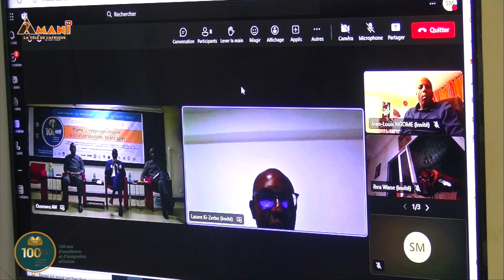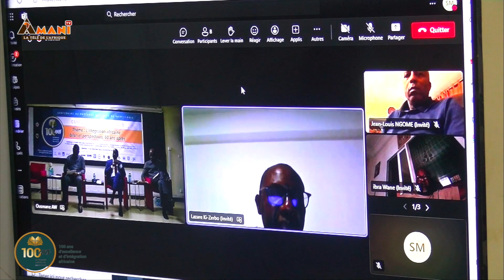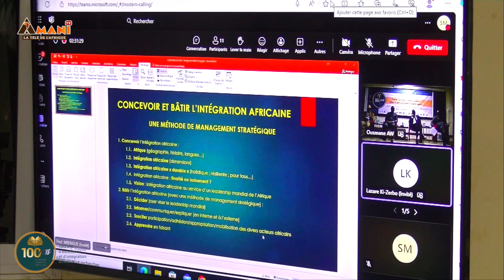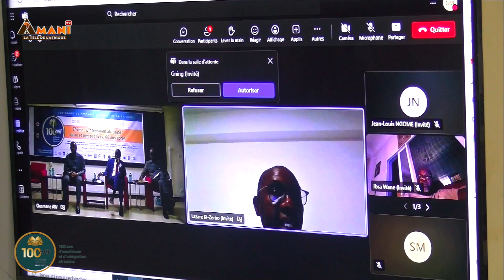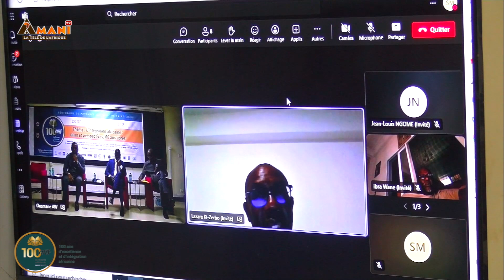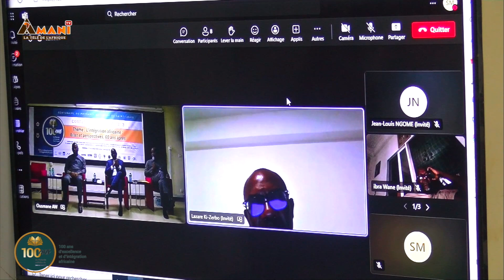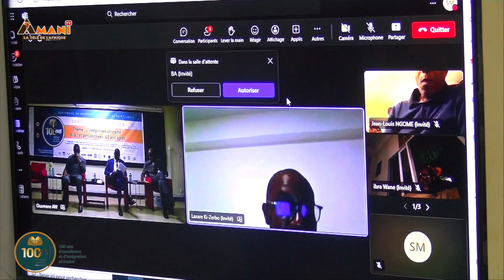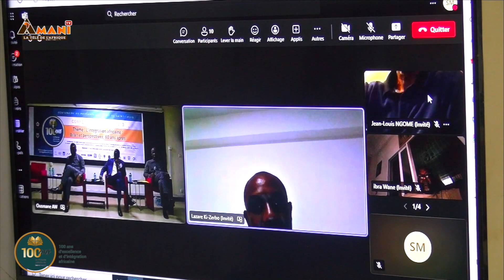Le Prytanée militaire de Saint Louis dresse le bilan de l'intégration Africaine, 60 ans après